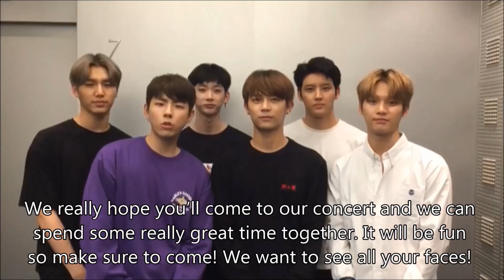HALO invites you at concert in Romania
HALO "Here I am" European Tour in Romania
헤일로(HALO) for the first time in Romania !

► Date
3rd March 2018

► Venue
Palatul National al Copiilor, Bucharest | hour 19.00